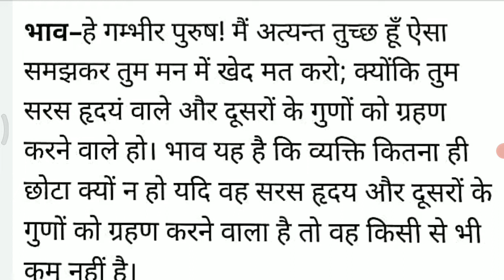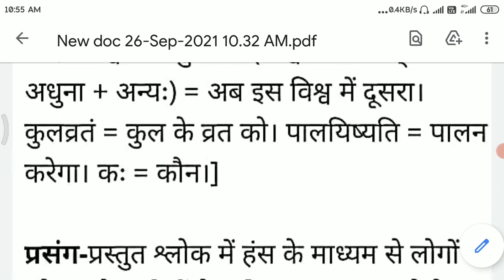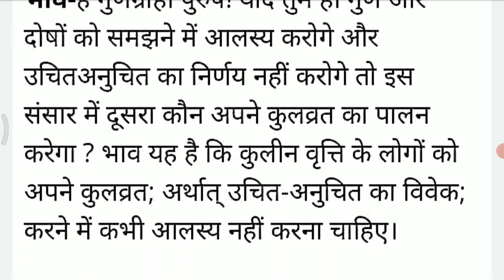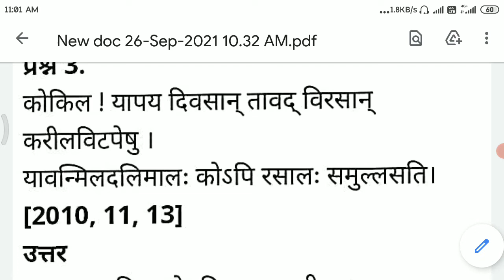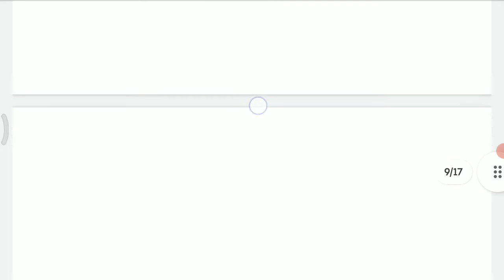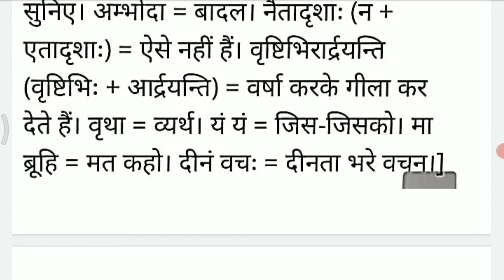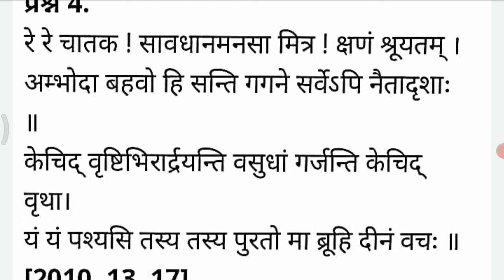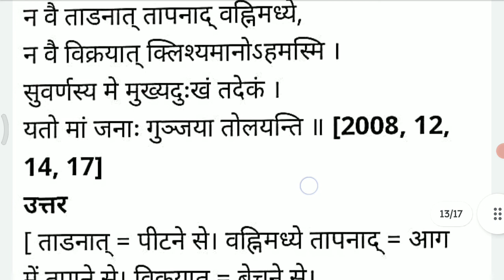अन्योक्तिविलाश: कक्षा 10 हिंदी अनिवार्य संस्कृत पाठ 2